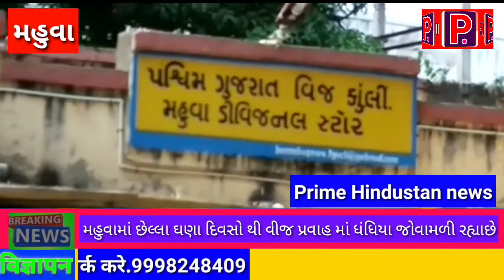મહુવા માં છેલ્લા ઘણા દિવસો થી પી જી વી સી એલ( વીજ કંપની) ના અનિયમિત વીજ પુરવઠા થી પ્રજાજનોતાહિમામ